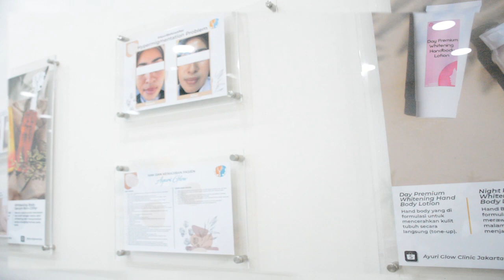PERAWATAN WAJAH FACIAL JERAWAT,FLAVOR,FEELING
PERAWATAN WAJAH - FACIAL  JERAWAT, FLAVOR, FEELING DI- AYURI GLOW - DI AYURI SEMUA BISA CUS TEMEN2 YANG MAU TAMPIL CANTIk